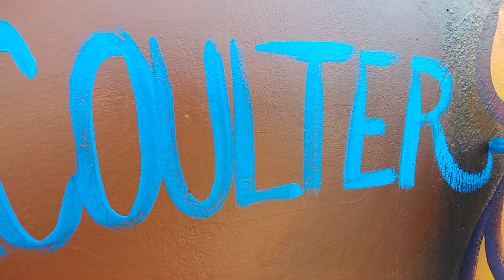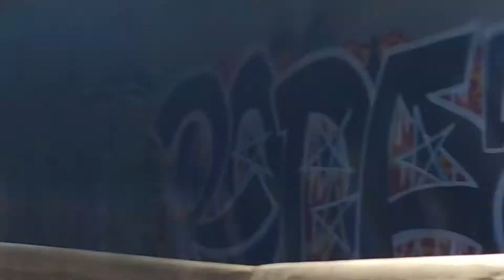Dare Coulter signing West Ellerbee Creek Trail Mural in Durham, NC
The complete mural for the West Ellerbee Creek Trail tunnel entrance!

Painted by Dare Coulter, located near 1515 N. Pointe Drive, Durham, NC.